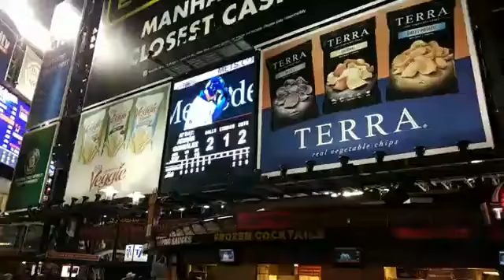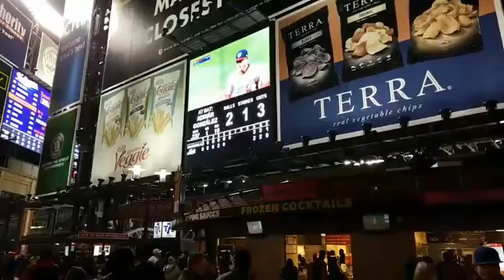LIVE from New York City - checking out the Mets game 4/18/2018